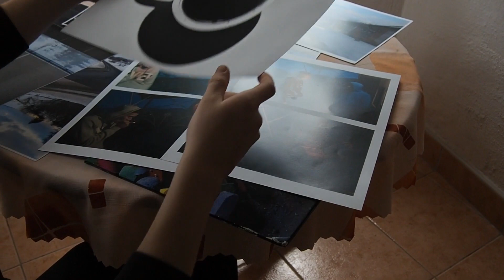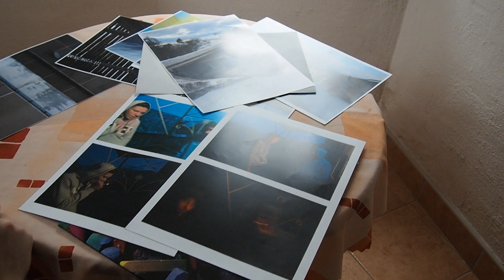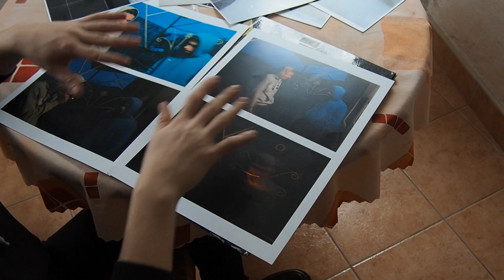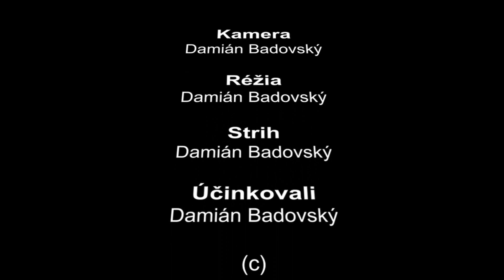TV ŠUP Kežmarok_ Autoportrét - Damián Badovský _šk r 20192020